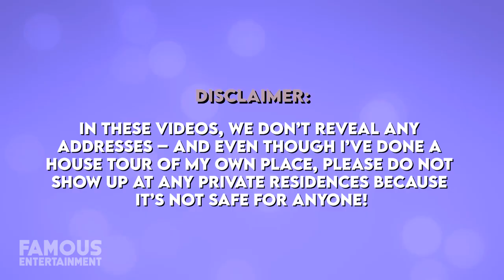Natalie Portman | House Tour | $4 Million Los Feliz Mansion & More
In early 2022, it was reported that Natalie Portman had sold her architectural style home in Montecito, California for $8 million, which she and her husband purchased in 2017. The steel and concrete abode’s biggest highlight was the great room, which was a giant combined space boasting 3 side by side garage doors that roll up to the ceiling to seamlessly blend indoors and outdoors. Natalie is still said to live in her main residence, a 1930s-era home located in the gated Laughlin Park enclave of Los Feliz which she’s owned since 2009.